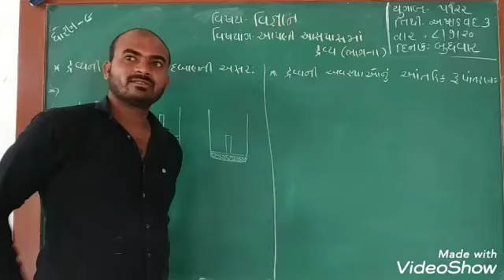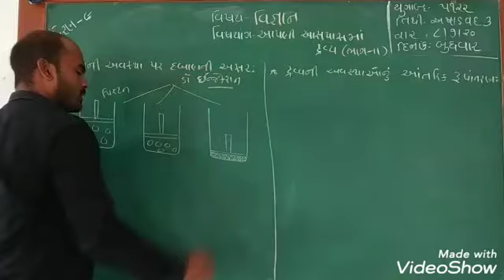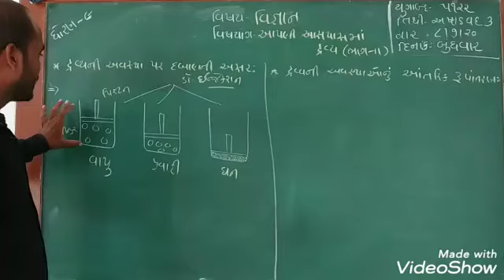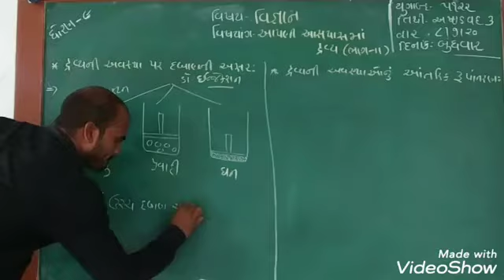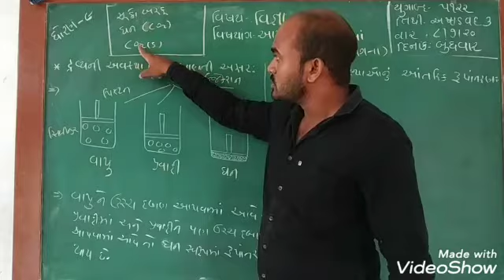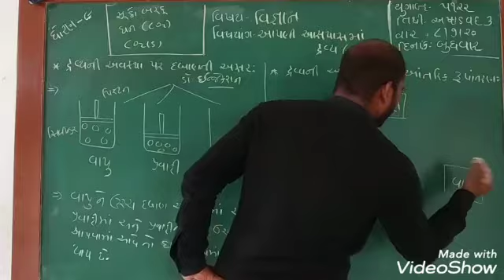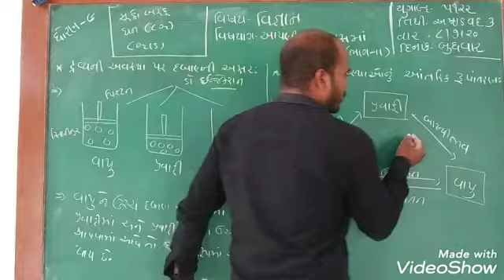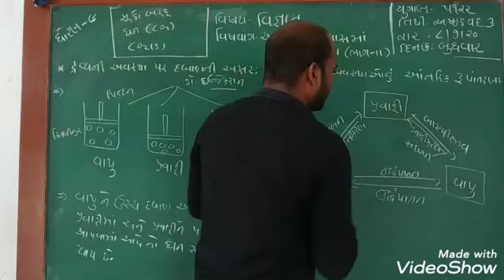ધોરણ 9 વિજ્ઞાન (આપણી આસપાસમાં દ્રવ્ય) ભાગ 11